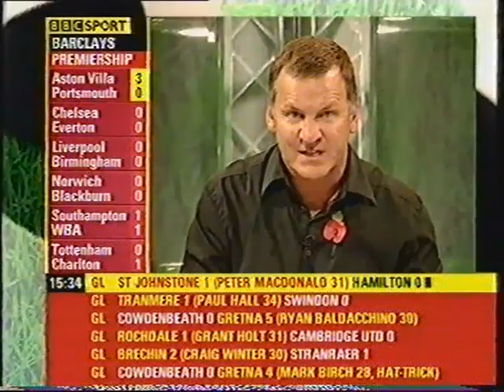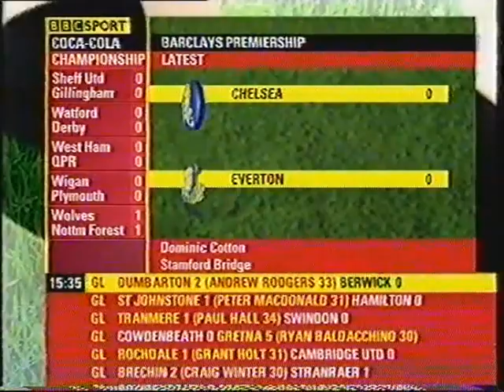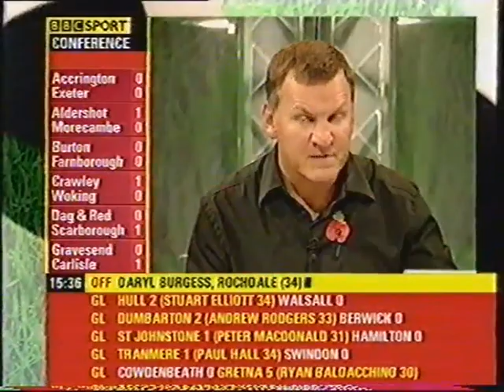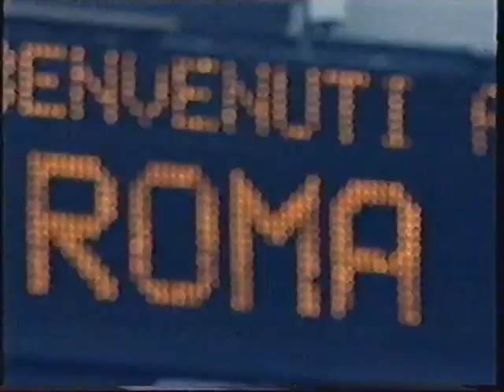Wales vs South Africa 2004